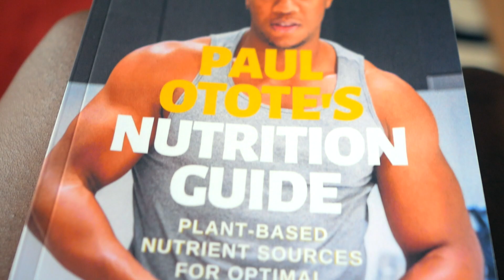4 HERBS to boost growth hormone & Key tips for HGH for bodybuilding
✑ How can herbs help you naturally boost human growth hormone to aid growth, anti-ageing, bodybuilding and muscle gain? Find out natural herbs with growth hormone benefit but also some tips and things you can do right now to your own HGH production.

Join the waitlist for my herbs for bodybuilding and strength course (launches 09.09.21)

Some of the herbs mentioned for their human growth hormone boosting effects on bodybuilding and anti-ageing are oolong tea, ginkgo biloba, tribulus terrestris and fenugreek

Research links

Testosterone enhances the effect of growth hormone (GH) to increase IGF-I but exerts an anabolic effect that is independent of GH action

Fasting enhances growth hormone secretion and amplifies the complex rhythms of growth hormone secretion in man. -

11 Ways to Boost Human Growth Hormone (HGH) Naturally -

The in vivo neuromodulatory effects of the herbal medicine ginkgo biloba -

How To Transform Your Physique With Sleep – Mastering Growth Hormone (Evidence Based) -

Evaluation of the effect of aqueous extract of Tribulus terrestris on some reproductive parameters in female mice

Does Tribulus Terrestris Really Work? An Evidence-Based Look

Can Tribulus boost men’s sexual desire?